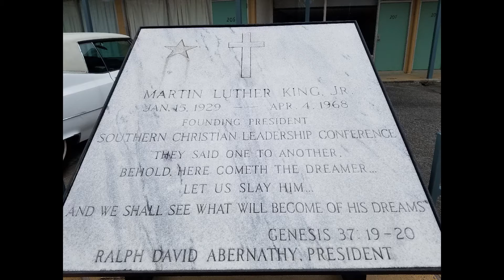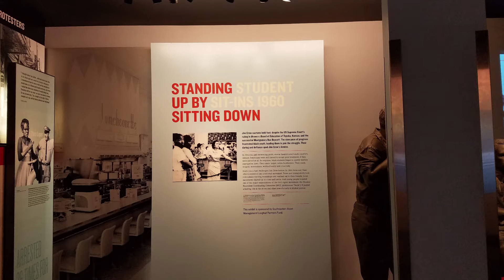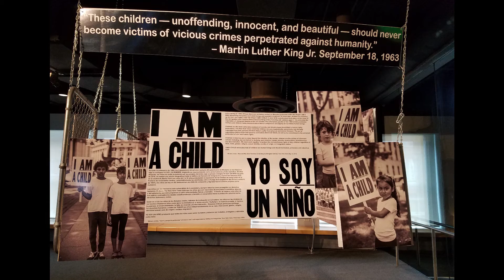My RV Life 75: Shooting of MLK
Today I am going to The National Civil Rights Museum at the Lorraine Motel. Those of you who are around my age of 50 will closely remember what significant event happen on April 4, 1968. A very well known civil rights leader who goes by the name of Dr. Martin Luther King Jr. was assassinated at the former Lorraine Motel in Memphis, Tennessee. This was such a historical event that helped change our society in many ways.

The museum did a fantastic job of walking it's visitors through time. There were a ton of interactive exhibits and memorabilia. I highly recommend everyone come and visit for many many reasons, to teach your children and/or to reeducate yourself on on this very important part of our country's history.

Schooniebird